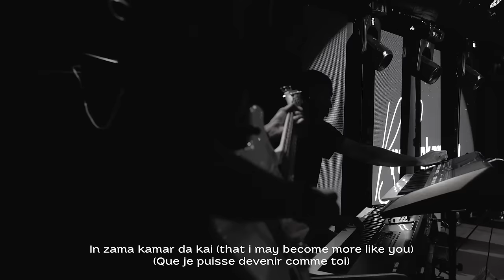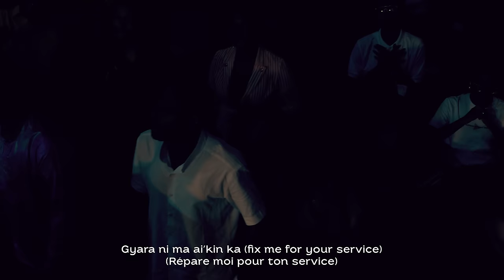Kaestrings - Broken | Live (Official Video) [gyara ni ya Yesu na]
Recorded live at the Feast of Light 2023
Written by @Kaestrings

Music Director: @gbolusola

MUSICIANS
Drum: @emmystrooks
Keyboard: @evalsamuket
Aux Keyboard: @soundfinest
Bass: @aux_beatz
Lead Guitar: @ait_mhore

Broken Post-Production Credits
Record/Post Prod: @minstrelk.i @Mr_Greenwox
Bgvs: @sheisru8th

Strings: @minstrelk.i
Guitars: @segunfunmiplays, @johnyacim
Mix/Master: @outlukmix

Video: @thedesignadefilms
French subtitle: @Ojomachristy
Light: @nuellightsandfilms

SPECIAL APPRECIATION
ENI Koinonia Global
City of Refuge International Church
Awesome Treasures Foundation

LYRICS (translation)
In the stillness of my soul (Dans le calme de mon âme)
Is a loud cry to you (Est un grand cri pour toi) Before you i stand (Je me tiens devant toi)
Helpless, vulnerable (Impuissant, vulnérables)

Unworthy is my state (Indigne est mon état)
But your love says to me(Mais ton amour me dit)
Child be bold and come(Enfant, sois audacieux et viens) Father, here i am
(Père, je suis là)

chorus
Gyara ni Ya Yesu na (please fix me Lord)
(Réparez moi mon seigneur )
In zama kamar da kai (that i may become more like you) (Que je puisse devenir comme toi)
Gyara ni ma ai’kin ka (fix me for your service)
(Répare moi pour ton service)

Gyara ni masoyi na (fix me my lover)
(Réparez moi, mon amant)